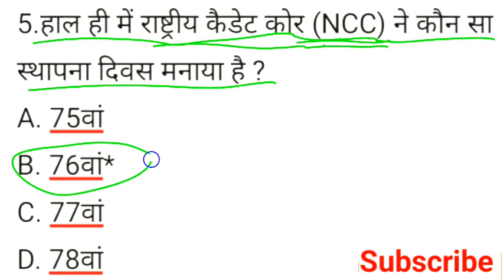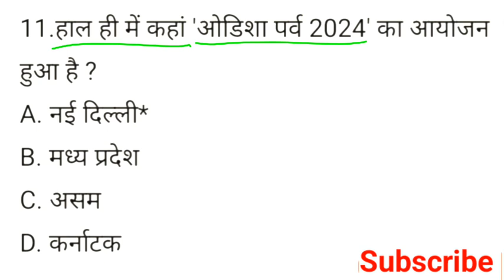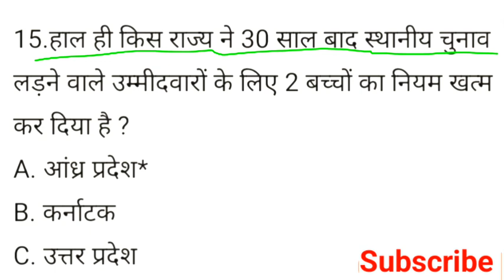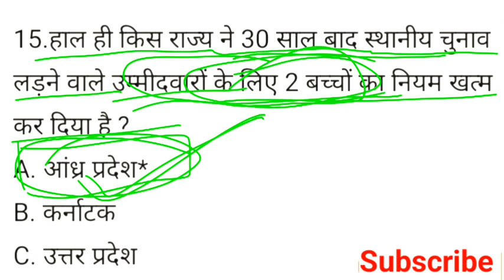26 November 2024 Current Affairs | 26 November Current Affairs Quiz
26 November 2024 Current Affairs | November 2024 current affairs | 26 November Current Affairs Quiz